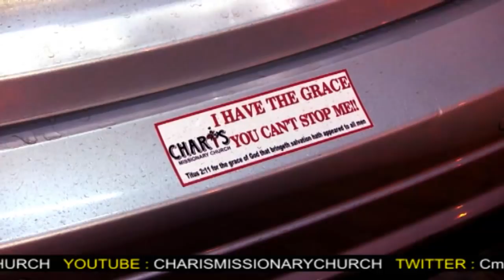CHRISTMAS SERVICE Part 1 ll 2016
Apostle JB Makananisa, together with his wife, Prophetess TE Makananisa minister to the congregation of Charis Missionary Church proclaiming the Good News, Healing the sick and bringing Freedom, Liberty and the Glory of God from Heaven to Earth for the Salvation of many.